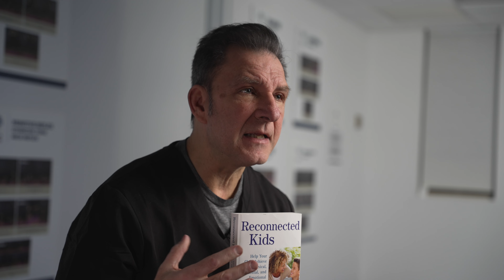"Reconnected Kids": A Guide To The Changes You'll Experience With The Melillo Method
In this video, Dr. Melillo discusses the transformative journey of 'Reconnected Kids' using the Melillo Method. The book was written to guide parents through the significant changes you can expect to see in your child's behavior, cognitive abilities, and overall development. 🧠💡

From understanding the science behind the method to hearing heartwarming success stories, this book prepares parents seeking a new approach to their child's neurodevelopmental issues. 👍🔔

Reconnected Kids is a groundbreaking guide to help parents resolve their child's behavioral problems-without medication, strife, or drama. This empowering method shows parents how to first identify their own role in their child's behavior, and then how to guide the child to focus on goals, practice lifelong good habits, and stay motivated.

This insightful and whole-family approach will help parents and kids reach their full potential.

Learn more about Dr. Melillo here -- drrobertmelillo.com